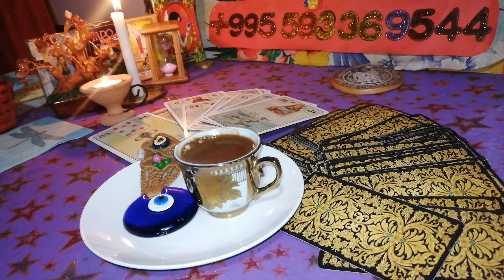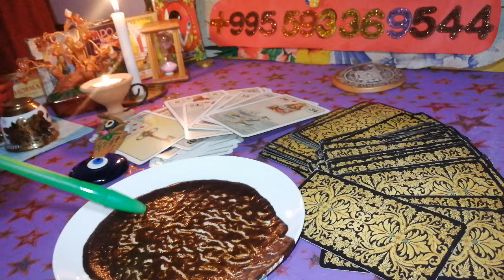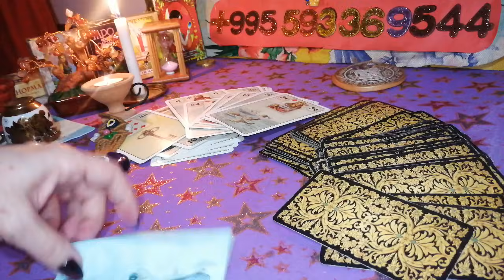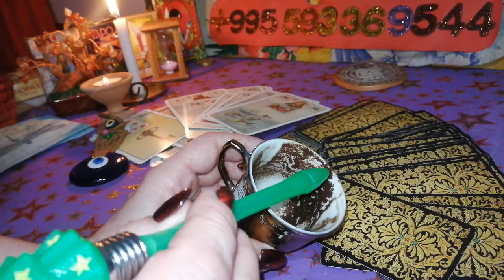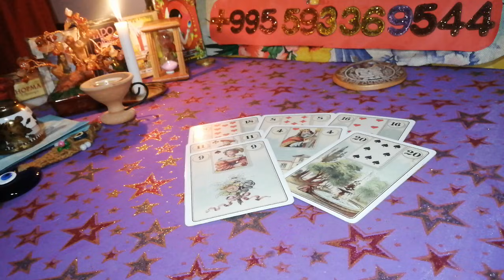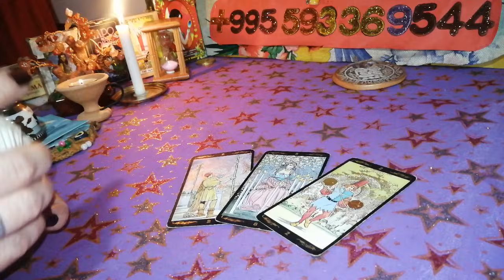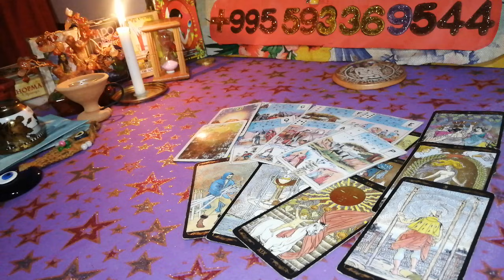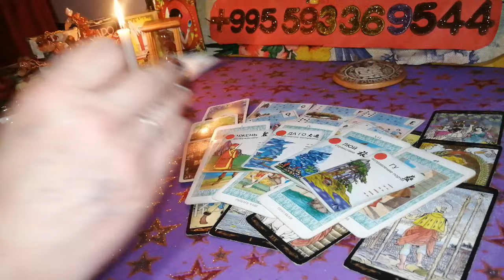❗ВЫ ДОЛЖНЫ ЭТО УСЛЫШАТЬ❗СЕЙЧАС 💥 Где Он и с Кем Он❓🔥 Его терзания и мысли о Вас ❣️Вивиена🧿